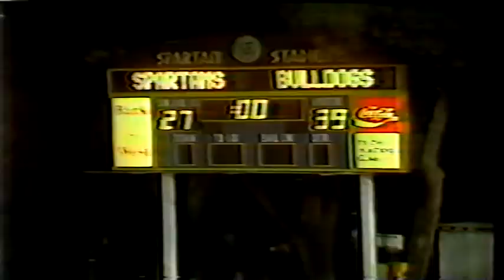October 23, 1982 (Highlights) - Fresno State @ San Jose State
Highlights of 1982 Big West Conference college football game.